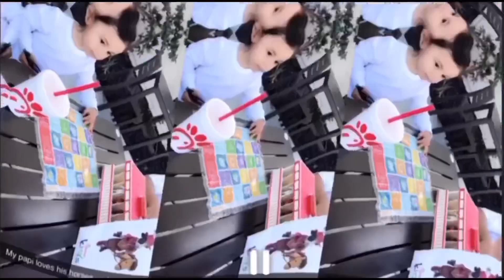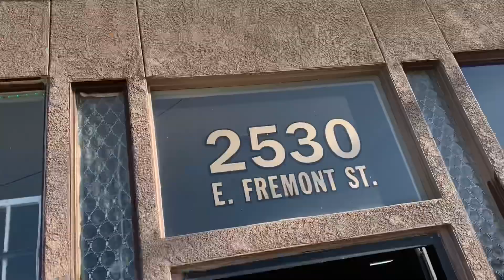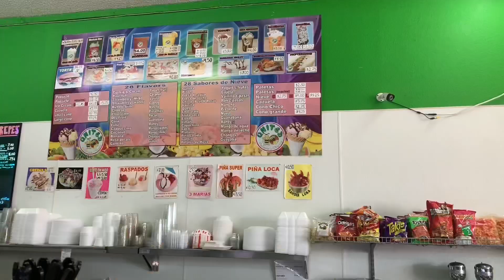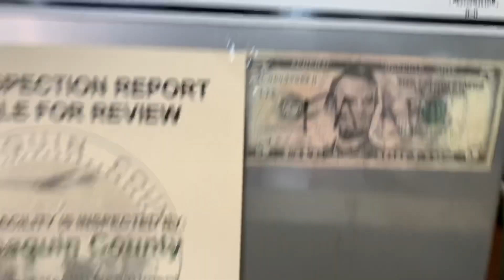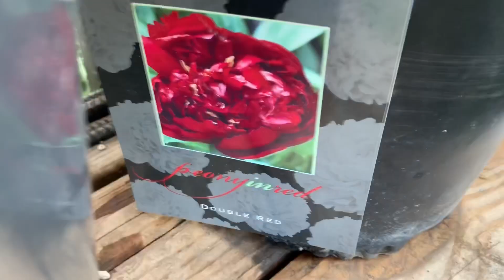RUNNING ERRANDS FOR EASTER 🐣 WHILE ON QUARANTINE 💕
Hey babes we hope you all enjoyed today's video don’t forget to show us some love subscribe to join the family , like , comment , and hit that bell so you won't ever miss out on any future videos from us.Thank you so much for watching much love from us💗

xoxo 💗